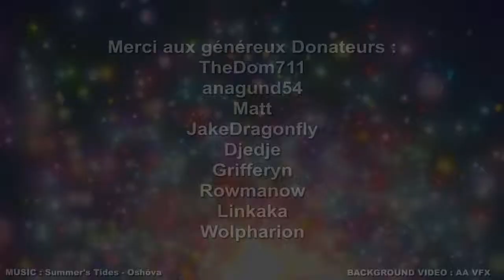Darksiders (29) Guerre A Son CAP Elec [ FR / PC / HD /Jack Tarsonis ] Let's play / Playthrough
Les dons me servent au renouvellement de mon matos en fin de vie et ainsi à continuer de fournir une bonne qualité de contenu pour la chaine ;)
Il n'y a pas de petit don même 1€ m'aide beaucoup ;)
Les donateurs pourront aussi accéder à mon server Discord et apparaîtront également dans les remerciements en fin de vidéo ;)